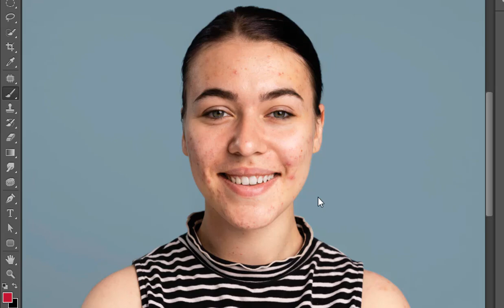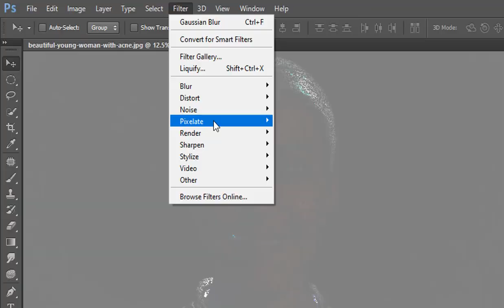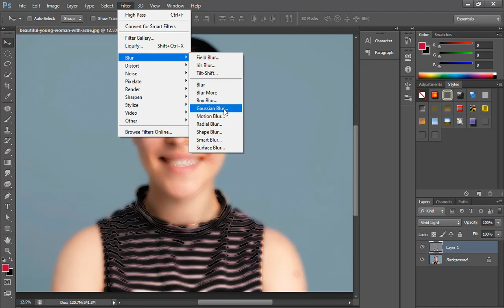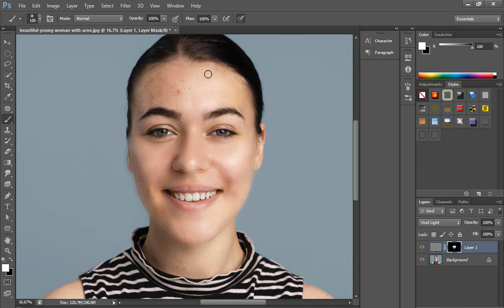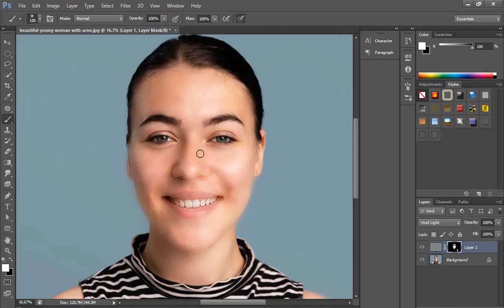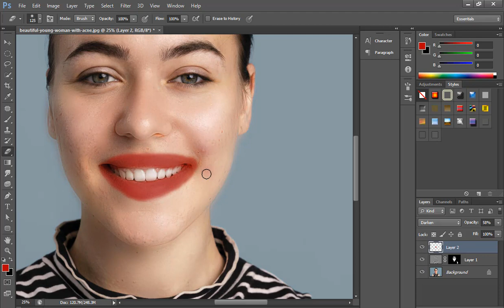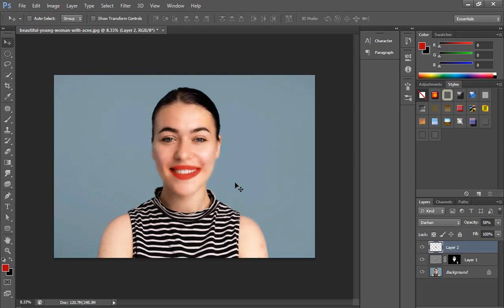New technique to remove any face spots Photoshop 2023/👤নতুনদের জন্য আরও সহজ👤 Mohammad Hanif Graphics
I'm Mohammad Hanif Specialize in Graphic Designer and Photo editor. Here you can learn about latest Graphic & Photo Related Tutorial for free. I'm always with you Inshallah. This Channel You Can Learn Graphic Design & Photo Editing Tricks, So Stay With This Channel

Thanks

আমি মোহাম্মদ হানিফ গ্রাফিক ডিজাইনার এবং ফটো এডিটর বিশেষজ্ঞ। এখানে আপনি বিনামূল্যে গ্রাফিক এবং ফটো সম্পর্কিত টিউটোরিয়াল সম্পর্কে জানতে পারবেন। আমি সবসময় আপনাদের সাথে আছি ইনশাআল্লাহ। এই চ্যানেলে আপনি গ্রাফিক ডিজাইন এবং ফটো এডিটিং কৌশল শিখতে পারবেন, তাই এই চ্যানেলের সাথেই থাকুন

ধন্যবাদ

# remove_anyfacespotsPhotoshop2023
# removeanyfacespots